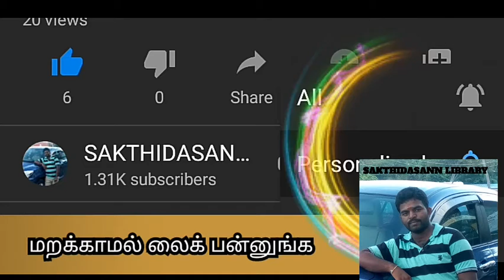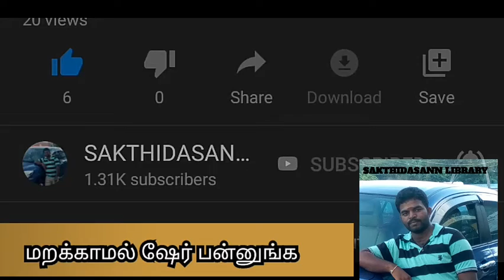காலையில் சூரிய நமஸ்காரம் செய்வது ஏன் ..? | Why do sun prayers in the morning ..?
வணக்கம் நண்பா

வாழ்க வளமுடன்

        இன்னிக்கு நாம இந்த வீடியோவில் என்ன பாக்க போறோம் அப்படினா காலையில் சூரிய நமஸ்காரம் செய்வது ஏன் அப்படி என்ற கேள்விக்கு பதிலை இந்த வீடியோவை பார்க்கலாம் .

     நன்றி வணக்கம்

வாழ்க வளமுடன்

நமது கடை உங்களுக்காக மிக மிக குறைந்த விலையில் இப்போது தீபாவளி சிறப்பு விற்பனை யில் தவறாமல் சென்று வாங்கி பயன் அடையுங்கள் நன்றி

புரட்டாசி மாத சிறப்புகள்

திரைப்பட பாடல் வரிகள்